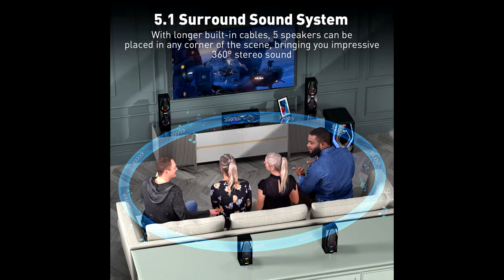Bobtot 5.1 Surround Sound Speakers B901 Home Theater System - 10 inch Subwoofer 1200W 5.1/2.1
LED Light Effects: The bluetooth surround sound system use high-quality materials, with LED lighting effect which makes full of atmosphere, and also has digital display function. Full Function Remote allows you to turn on/off the LED light via Remote Control
Multimedia Support: 5.0 surround sound speakers can connect various smart devices, which are compatible with USB/SD/DVD/OPT/COA/AUX, also have a Built-In FM Receiver with Amazing Reception. 2 ¼” MIC Inputs with Echo function for karaoke. With longer built-in cable, the speakers can stand anywhere: Front Speakers L/F: 13Ft, Rear Speakers L/R: 31Ft, Center Speaker: 10Ft
Multiple Application: Plug and play, bluetooth stereo system are widely used for numerous scenarios such as Ultra HD 4K TV, game console, home DVD, computer, laptop. It's very suitable for watching movies, watching football games, partying, and e-sports games with friends at home. .